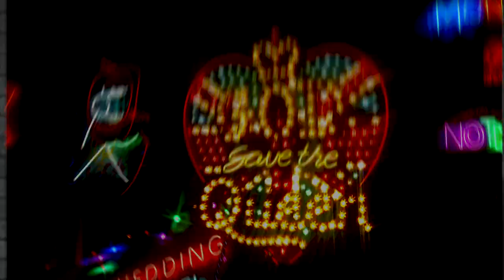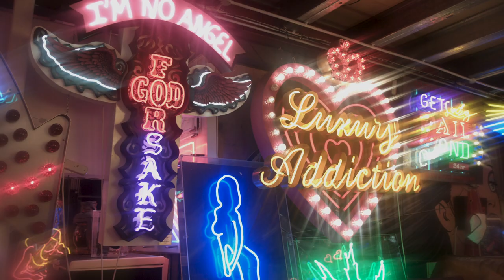One In A Million - Official Video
Errol Kennedy's newest track, One In A Million, to bring positive change to at-risk youths across the UK.

The charity "One In A Million," aims to negate the growing knife epidemic in the UK. All proceeds from the track will go towards funding youth programs in order to help give children  better alternatives for their futures.